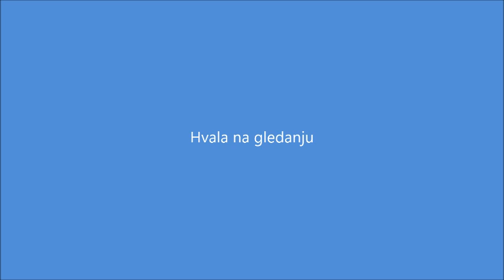Pucanje KARABITOM IZ HIDROFORA. "2012/13"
Evo kak mi to radimo
Lajkajte,Stavite u favorite,dijelite,Hvala!